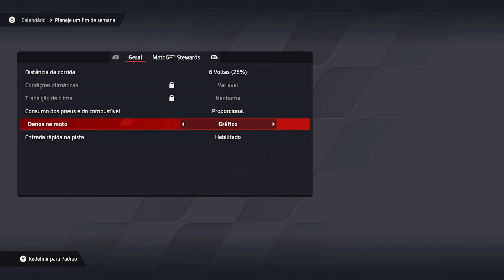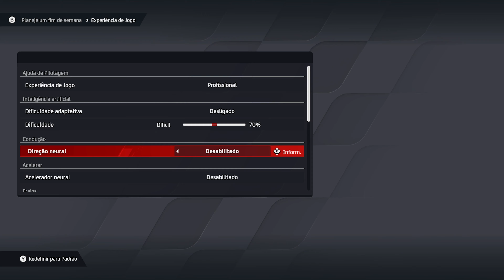MotoGP 24 - Modo Carreira #01 - Iniciamos com duas Corridas [4k60]